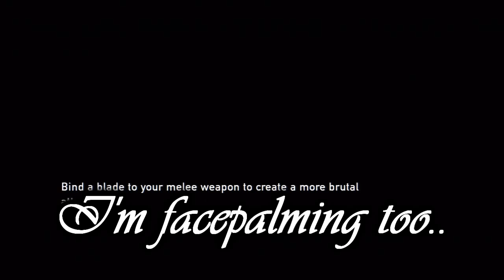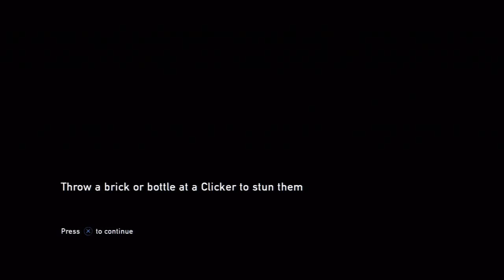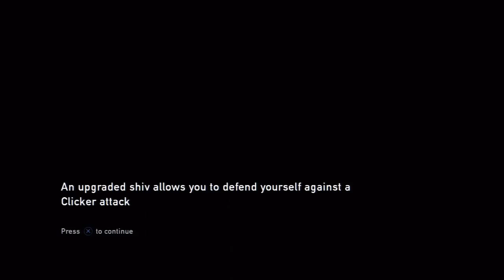The Last of Us: Let's Play/Walkthrough Part 17 - Useless gamer needs to pay attention to Clickers!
While trying to get to the high school we come across a small army of Clickers and Runners just dying to rip my head off with their over sized teeth. Luckily with the help of Bill and Ellie I make it to a house that has some useful items. Next stop: The high school!